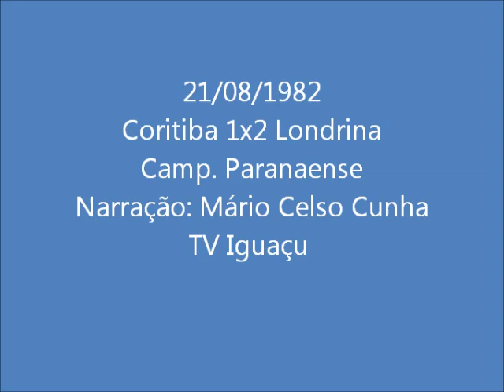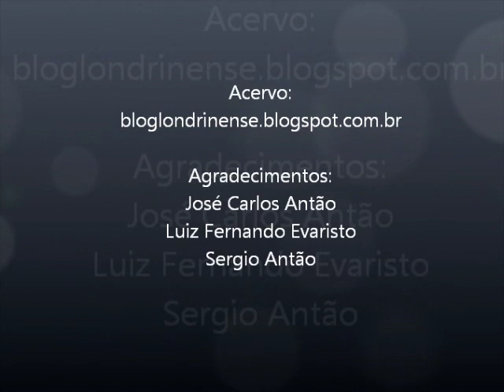21 08 1982 CORITIBA 1X2 LONDRINA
Em 21 de agosto de 1982, jogando no Estádio Couto Pereira, o Londrina ganhou do Coritiba por 2x1. Narração: Mário Celso (TV Iguaçu). Agradecimentos: José Carlos Antão,Luiz Fernando Evaristo, Rogério Michailev e Sergio Antão. Acervo: bloglondrinense.blogspot.com.br - dedicado ao Londrina Esporte Clube